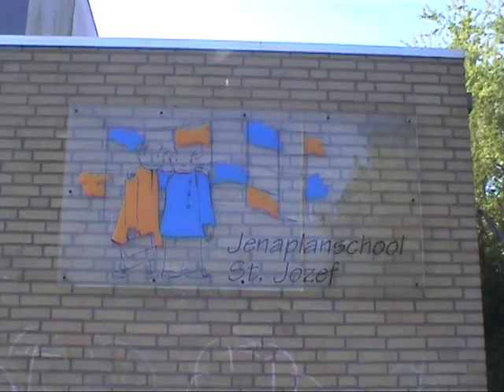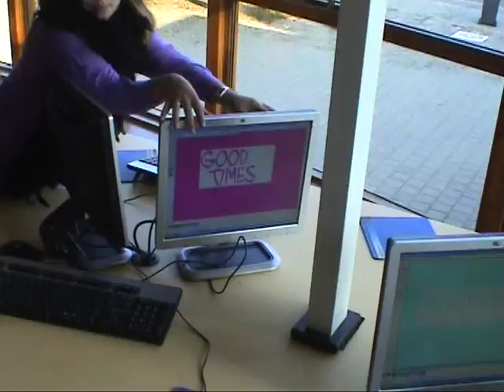Lipdub Blame it on the boogie - Jozef 2010 Kievitslanden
Leerlingen van de groep Kievitslanden (7+8) van de Jozefschool uit Wageningen doen een Lipdub op 'Blame it on the boogie' van The Jackson Five.